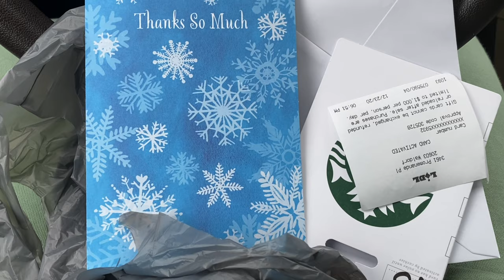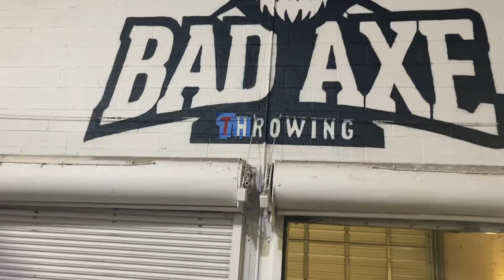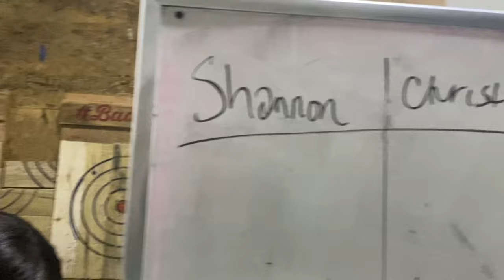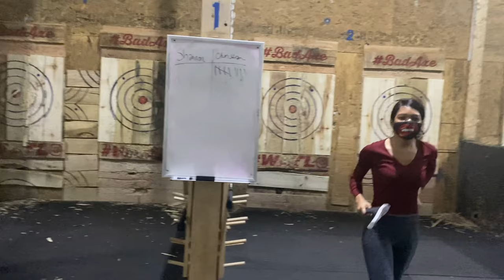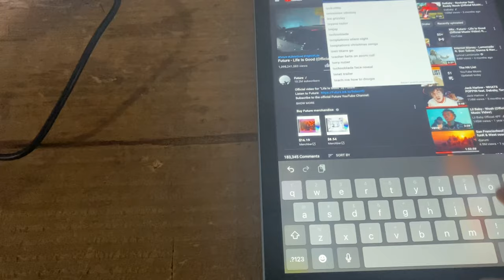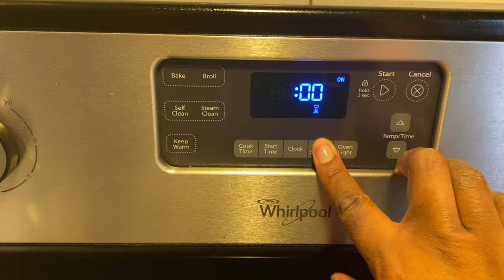Axe throwing for the first time! | 30 to 30 Birthday Challenge | Vlog 3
Join me as I try to spread a little Christmas cheer (#3: Random act of kindness), go axe throwing for the first time (#4) and bake cookies from scratch for the first time! (#5)

Welcome to my 30 to 30 birthday challenge! I have 30 days to complete these 30 activities by my 30th birthday. I’ll be vlogging it all, come join me on the road to 30! These activities are in no particular order:

1. Do my make up like the girls on YouTube
2. Do a Mukbang
3. Sketch a self portrait
4. Reflect on lessons learned in 30 years
5. Get a spa treatment
6. Go to top golf
7. Indoor skydiving
8. Stay at a fancy hotel
9. Take a pole dancing class
10. Write a haiku
11. Cook a new dish
12. Ride the Capital wheel
13. Get a new tattoo
14. Make sushi
15. Visit a new city
16. Do a scavenger hunt
17. Complete a puzzle
18. Try a new restaurant
19. Do a random act of kindness
20. Go axe throwing
21. Build a fort
22. Bake cookies from scratch
23. Complete a crossword puzzle
24. Read an ebook
25. Learn how to do origami
26. Do an adult coloring sheet
27. Do a DIY Project around the house
28. Watch a Black classic film I’ve never seen
29. Do a Tik Tok Dance Video
30. Minimize/declutter a space in home.